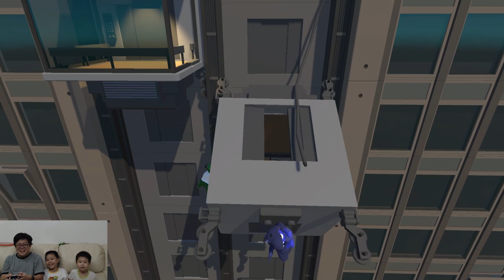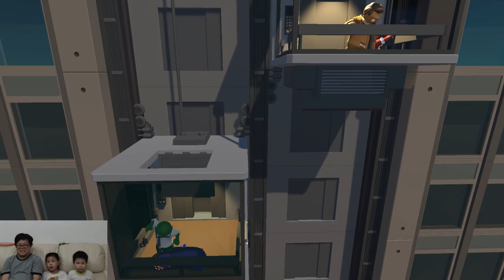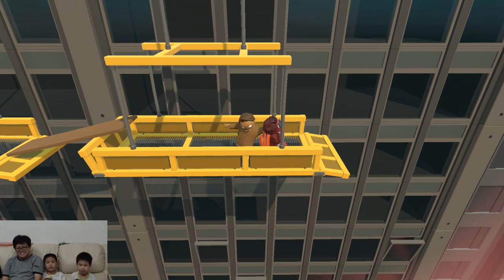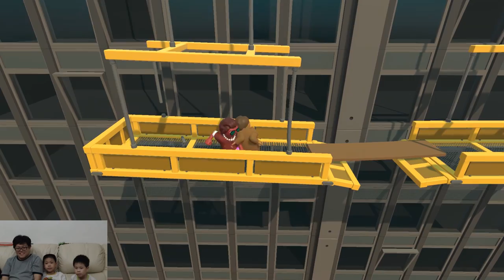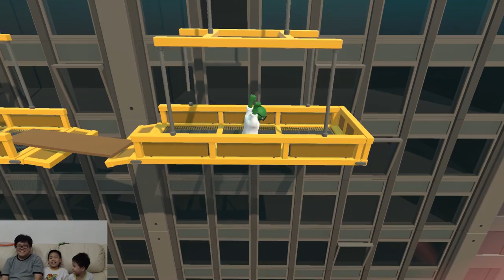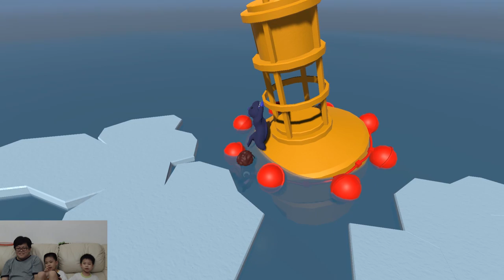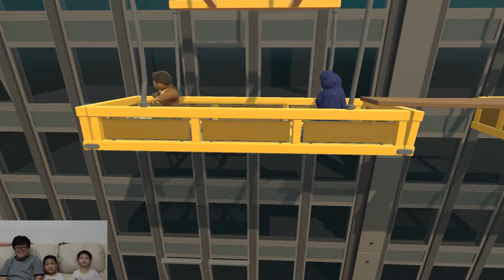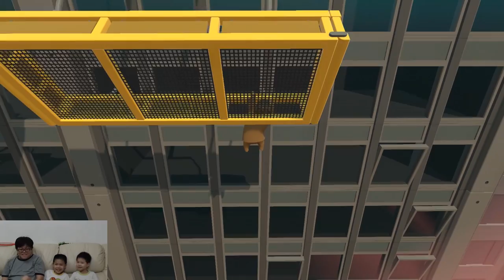Mommy Joins The Fight!! - Lets Play Gang Beasts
Some how we managed to convince mommy to play Gang Beasts with us, her performance was... surprising.